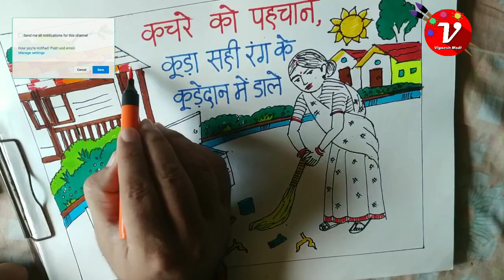Drawing Poster For Swachhta Or Maha Safai Abhiyan | Beat Plastic Pollution | Khule Me Shouch.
NCS

Swachhta Pakhvada Drawings,
Swachhta Hi Seva (SHS) Drawing, Swachhta Shapath, Maha Safai Abhiyan, Beat Plastic Pollution, Khule Me Shouch, Save Forest, Save Water, Stop Air Pollution, Hand Wash Day, Swachhata Zumbesh, Recycling, Teachers Day, Green School Draive, Green Houses Effects, Save Trees,